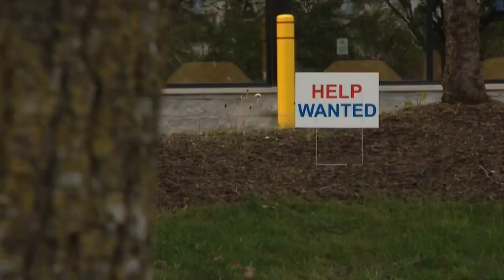Mental health changes following job layoffs